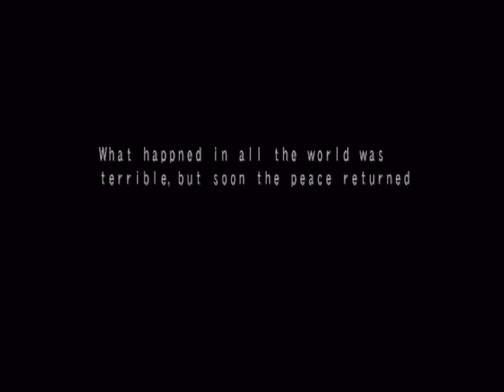Namco X Capcom (PS2) - Part 58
I would not blame anyone for treating this video series as simple background viewing.

Stretching up to four hours per video in some cases and being nearly sixty parts in length, Namco x Capcom is probably one of the MORE extensive video series up on my channel to date.

As the title indicates, Namco x Capcom is a straight-forward cross-over game. It plays like a fairly typical turn-based strategic role-playing game (SRPG) with its own isolated story. The gameplay is limited to simple unit customisation and special abilities tied to each character more than anything yet I find the real appeal to this, as you could probably guess, comes from the dynamic built between the Namco and Capcom characters that feature in this game.

It is not very often that you see a Jin or Heihachi from Tekken cross paths with a Ryu or Ken from Street Fighter and, even in this error prone translation, the writing is top draw in this line of games.

That said, with a soundtrack by Yuzo Koshiro, this game does have a number of exceptional remixes to the usual assortment of Capcom and Namco sourced properties.

And with my game-time exceeding well over 100 hours, I think it is fair to say you can get yours moneys worth of Namco x Capcom. Unfortunately, without a proper Western release, this bug-ridden version of the game is the only way to experience it. HOWEVER, both Project x Zone and Project x Zone 2 - the sequels to Namco x Capcom, are not only easy to find but are relatively inexpensive too on 3DS.

But yeah, if you want a decent entry-point into these sort of RPGs, it is not a bad place to start.